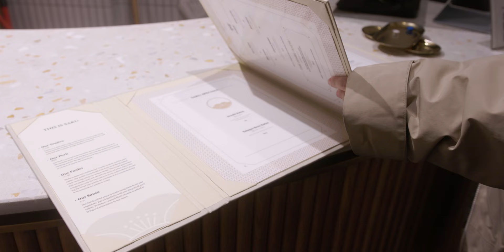Cypress Skiing Vlog | Van24' Pt 1 | Canon R7 4K | vlog no. 021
This is part 1 of our 2024 Vancouver ski trip. I couldn't fit it all in one video without it being 40 minutes long.

In this one, the six of us tackle new heights at Cypress Mountain. Not my first time at Cypress but it was great experiencing it with friends. This was also a great warm-up to our next mountain in the next video; Whistler. We also hung around, tried new restaurants and had good laughs.

CHAPTERS
0:00 Day 1
1:15 Arc'teryx not sponsored
1:48 The Poke Guy
2:32 Day 1
3:28 Girl Dinner
4:18 Day 2
5:14 Marugame Udon
7:52 Day 2
9:22 Wicked Cafe & Bakery
9:42 Cypress Mountain
13:27 Saku

FEATURES
Ericka: @erickasantiaguel
Andre: @andre.villanuevaa
Justin: @eggscano
Myka: @mykaescano
Francis: @frize_513

MUSIC
take the bus - dnso!

Waves. - Liam K